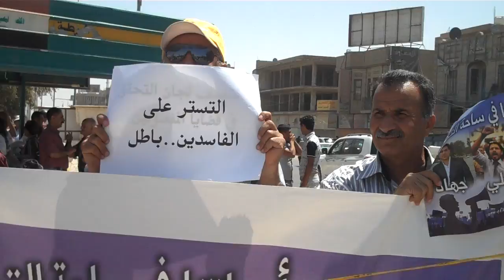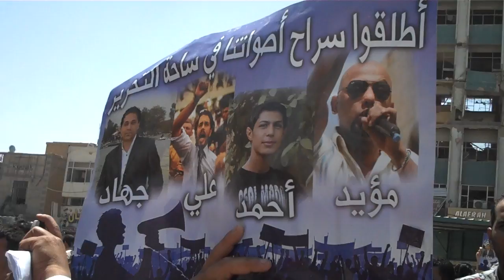Friday of detainees tahrir Sq. in Baghdad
By Hamzoz
Iraqi Streets for change
3 June , 2011
Iraq - baghdad - Altahrir sq.